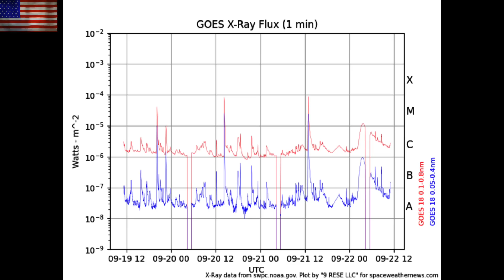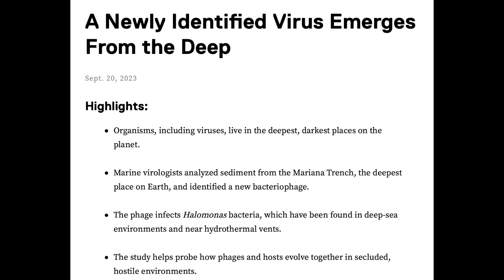Triple Solar Storm Coming, Tropical Storm Alert, Top News | S0 News Sep.22.2023